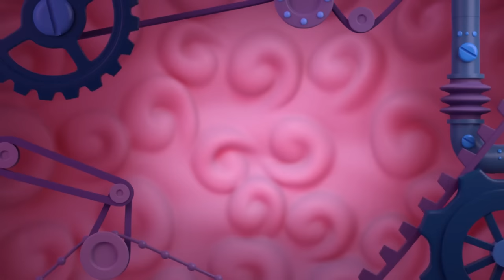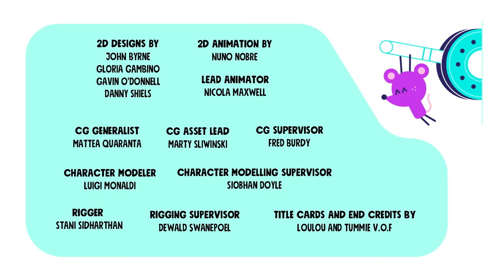Spaghetti Situation 🍝 Chico Bon Bon FULL EPISODE | Netflix Jr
The Lemurettis' restaurant is on top of Mount Parmesan, making it im-pasta-ble for any customers to get up there. But everyone's hungry for a solution! Season 2 of Chico Bon Bon is now streaming on Netflix!